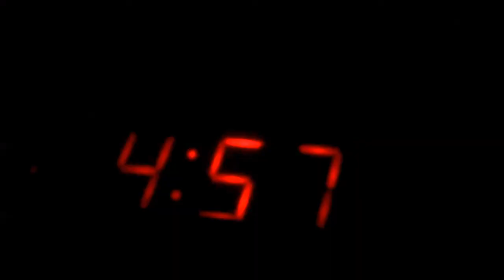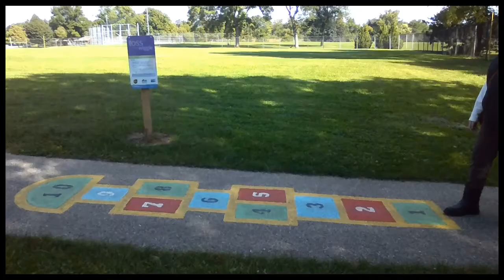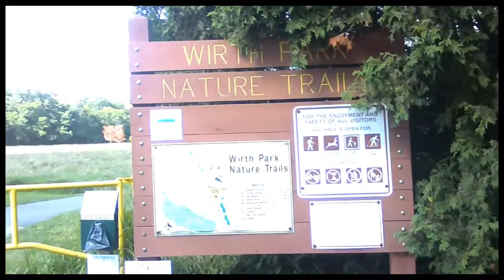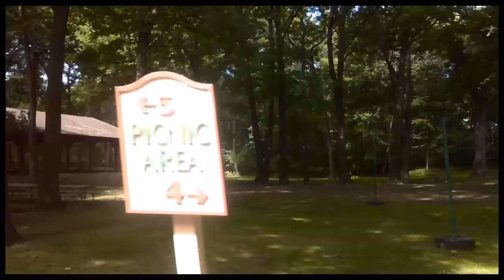Wirth Park Adventure!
{PROPERTY OF NIIGHTSKY}

melon thinks ur dum